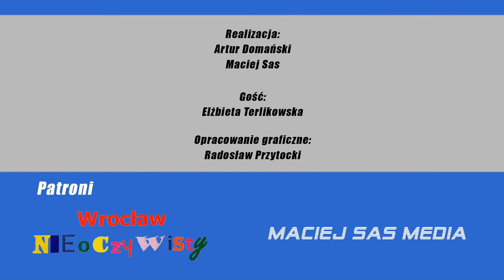Cudze chwalimy, wrocławskiego nie znamy, czyli opowieść o Elżbiecie Terlikowskiej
Znakomita wrocławska scenografka, kostiumolożka i malarka. Brała udział w przygotowaniu ponad 250 przedstawień teatralnych – tak w Polsce, jak i całej Europie. Pewnie każdy z nas spotkał ją na wrocławskim Rynku, gdzie ma swoją pracownię. Jej najnowsze dzieła sceniczne widziało mniejsze grono Polaków, bo ostatnio współpracuje głównie ze znanymi, niemieckimi teatrami. Za co ceni sobie pracę za naszą zachodnią granicą i jakie są jej wrocławskie marzenia, opowiedziała "Wrocławiowi nieoczywistemu".